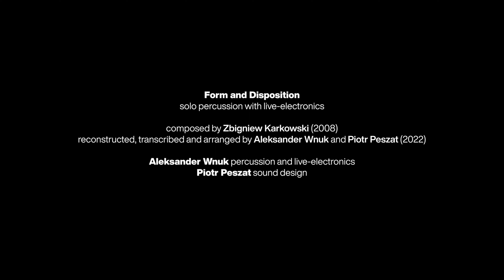FORM AND DISPOSITION Aleksander Wnuk - Piotr Peszat - Zbigniew Karkowski TRAILER 2024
FORM AND DISPOSITION
solo percussion with live-electronics [ca. 40']

composed by Zbigniew Karkowski (2008)
reconstructed, transcribed and arranged by Aleksander Wnuk and Piotr Peszat (2022)

Aleksander Wnuk, percussion and live-electronics
Piotr Peszat, sound design

Trailer video: Borys Dubiański
Trailer sound mix and master: Kamil Kęska

Video recorded at Cricoteka, Kraków, Poland
Sound recorded live during Sacrum Profanum Festival 2022, at KTO Theater, Kraków, Poland (by Michał Warmusz)

With the goal of expanding music until there is nothing else but music, composer Zbigniew Karkowski shattered the barriers between classical music, electronics, and noise. Born in 1958 in Krakow, Poland, he studied in Gothenburg, Sweden, The Hague, Netherlands, and eventually moved to Tokyo, Japan, where he was active in the underground noise scene until his death in 2013. Karkowski crafted an uncompromising sonic world, filled with vibrant musical textures that thrived on loud volumes. His work was characterized by stark contrasts, a focus on inner tension, and a unique dramaturgy. For Karkowski, making music meant using two parameters: time and sound. Yet the body—both of the performer and the listener—was always integral to the process.
Aleksander Wnuk, a Krakow-based multi-percussionist and performer, shares Karkowski’s urge to push beyond boundaries. He combines classical music training with a curiosity to take risks in live performances. Following a commission by the Sacrum Profanum Festival in 2022, Wnuk joined forces with Piotr Peszat, a composer and sound artist, to bring one of Karkowski’s exceptional works, Form and Disposition for solo percussion and live electronics (2008), to the stage. Originally composed for percussionist Daniel Buess, the piece was never notated and survived only through live performances and some recordings, as Karkowski perceived scores as limiting filters that can kill music. With only two recordings, Wnuk has begun exploring Karkowski's musical language through interviews, other works, and by contacting his collaborators.
Expanding on this, Wnuk has crafted his own intuitive interpretation, essentially rewriting the piece. Using a chronological structure, unique instruments (some self-made), and Peszat’s digital electronic tools developed in Ableton LIVE, the musicians infuse extensive emotionality and physicality into the performance, emphasizing the tactile nature of the sound. The result is a ritualistic form that evokes shamanistic practices, reflecting a genuine effort and experience. In Form and Disposition, Wnuk explores the perception of the smallest oscillations in sound, both at the moment when it is fleeting and at the time of its enormous intensity.
Following in Karkowski’s footsteps, Wnuk and Peszat have created a challenging experience rooted in the physical essence of sound, adapting it each time to the unique acoustics of the venue.